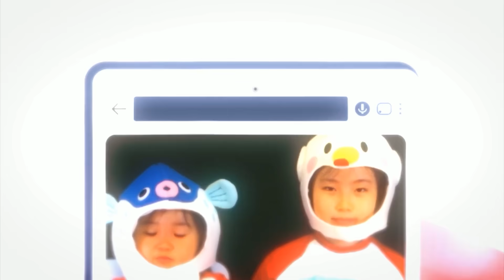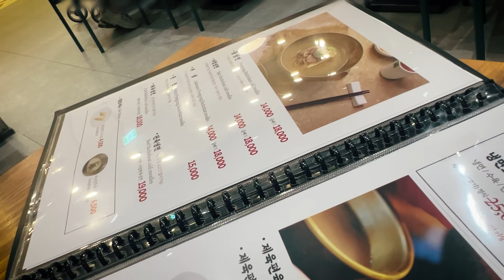예고생 언니 스타일로 변신~!! 키즈옷은 bye bye~ 가을옷 쇼핑 하고온 닌니! 담엔 스타필드 대신 고터로!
벌써 쌀쌀한 가을이 됐어요
가을 옷 쇼핑하고 온 닌니!
예고생 언니 스타일로 변신한 닌니